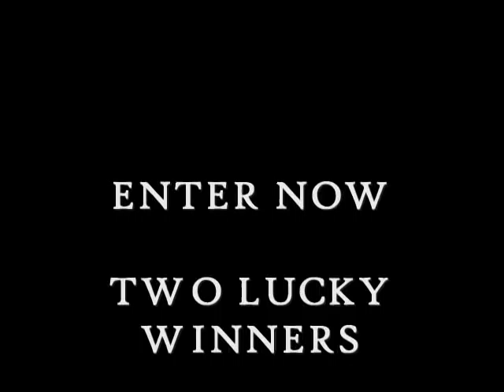B.Howard USA Debut Concert 10/15/2011 Ticket giveaway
Two winners will be announced on 10/08/2011 and each winner will receive a pair of tickets to B.Howard USA Debut Concert "The Prince of Pop" taking place at the NEVADA WILD FEST OCTOBER 15TH 2011 @ HENDERSON PAVILION, Henderson, NV. ***Winners must pick up tickets in person and tickets will be available for pick up via box office will call @NEVADA WILD FEST OCTOBER 15TH 2011. Gates open at 11am and B.Howard USA Debut Concert starts at 8:30pm. Ticket includes entry to the NEVADA WILD FEST OCTOBER 15TH 2011***